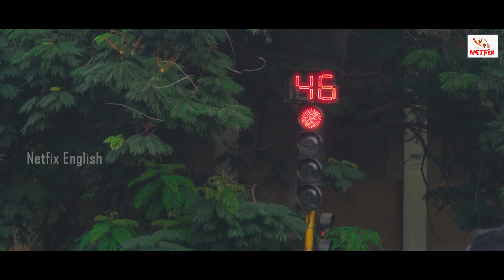Did you sincerely love him or not? | Pyaar Prema Kaadhal | Movie Scene | English Dubbed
Watch pyaarpremakaadhal English Dubbed Movie Scenes
Story Line:
Sree Kumar, a young man, falls in love with Sindhuja, a vivacious woman. However, complications soon arise and they part their separate ways only to reunite again.

Directed by               :     Elan
Written by                 :    Elan
Produced by            :    Yuvan Shankar Raja, S. N. Rajarajan
                                      Irfaan Malik
Starring                    :    Harish Kalyan, Raiza Wilson
Cinematography    :   Raja Bhattacharjee
Edited by                 :   Manikumaran Shankara